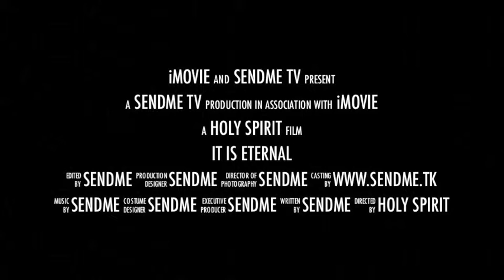Bring your Friends to Jesus | Pastor Chidi Okorie | Revival Atlanta Georgia 2014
Pastor Chidi Okorie Day 1 of the Redeemed Pilgrims Ministry International Atlanta Revival Explosion 2014 held in Florida and Atlanta with host Pastor Okey Ugwu and guest Pastor Chidi Okorie from the UK. Edited by SendMe Promotions

Connect with Pastor Chidi Okorie ever morning on the Prayer Line 🙏 Join Mountain Top Prayer with Pastor Chidi Okorie Today @ 6am Eastern on NO ACCESS CODE NECESSARY. Please share this message 🙏
This broadcast will also be LIVE available Listen to SendMe Radio on the SendMe Radio app, on your phone ☎️ in your car 🚘 on the internet on SendMe Radio on Spotify, Google and Apple Podcast, ITUNES, social media and several other platforms. Galatians 4:6 and because you are sons, God has sent the spirit of His Son into our hearts crying “ABBA Father”. Call in this today @ 6am Eastern 🙏